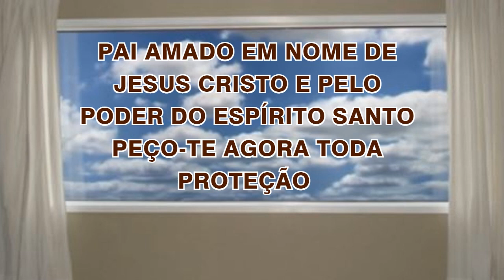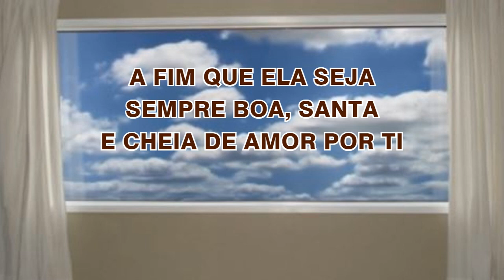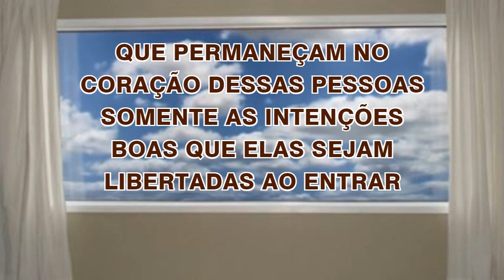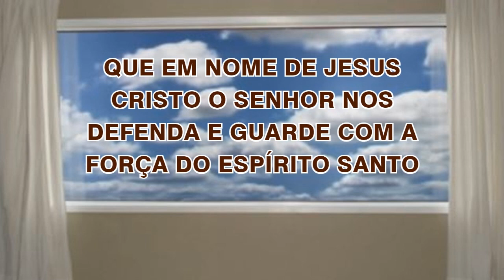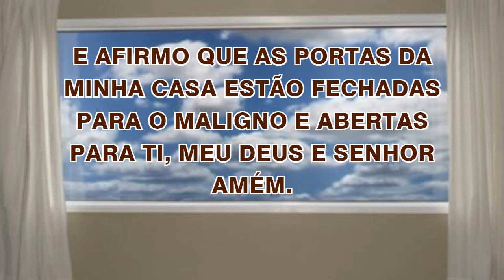26/06/2022 ORAÇÃO de PROTEÇÃO do LAR